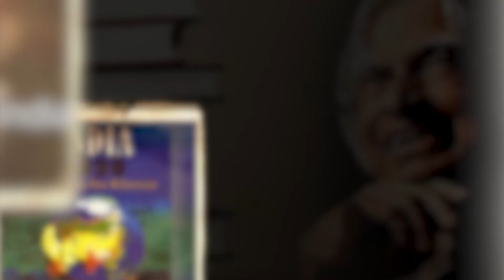Dr. A.P.J. Abdul Kalam: Missile Man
Dr. APJ Abdul Kalam, the former President of India, is known as the ‘Missile Man of India’ for his contribution to developing India’s missile projects, Prithvi and Agni missiles. He also played a significant role in developing the first indigenous satellite launch vehicle. Kalam served as the Chief Scientific Adviser to the Prime Minister and Secretary of the Defence Research and Development Organisation from July 1992 to December 1999.